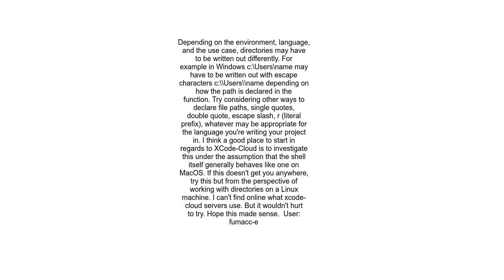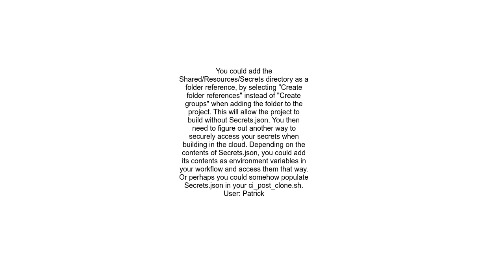Xcode Cloud Build input file cannot be found &amp; no such file or directory